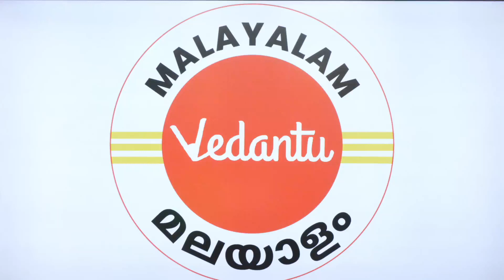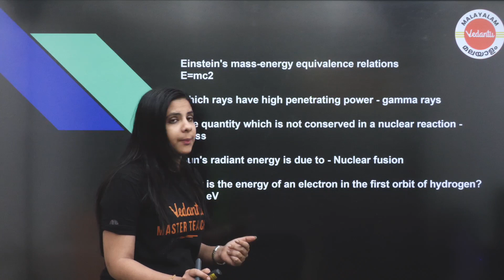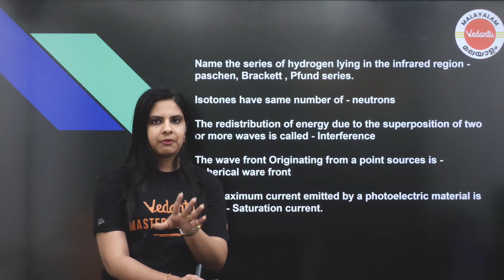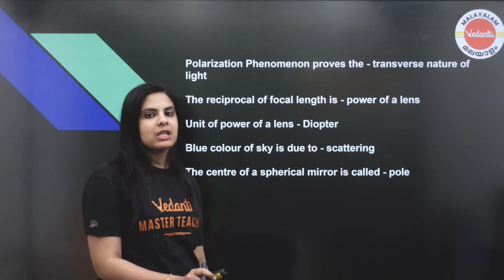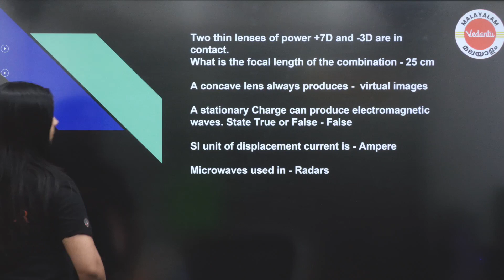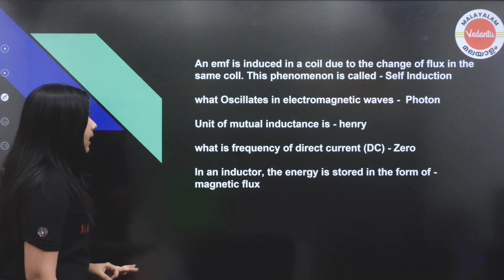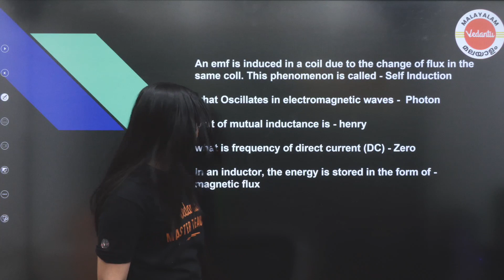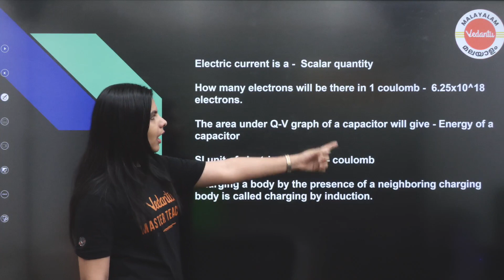Top 50 Plus Two Physics - Most Repeated🔥 and Important Questions For Physics in Malayalam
Plus One Physics |PYQs Board Exams 2023 | Lerin Ma'am

Top 50 Plus Two Physics - Most Repeated🔥 and Important Questions For in Malayalam

In this video, Lerin Ma'am will discuss Top 50 Plus Two Physics - Most Repeated🔥 and Important Questions For in Malayalam which will definitely give sure shot marks💯 in Plus Two Physics Exam

➡️Playlist for :Plus One Physics |PYQs Board Exams 2023 | Lerin Ma'am

➡️Check out videos for :
5 Marks CONFIRMED 🤩Ray Optics PYQs in Malayalam | Plus One Physics